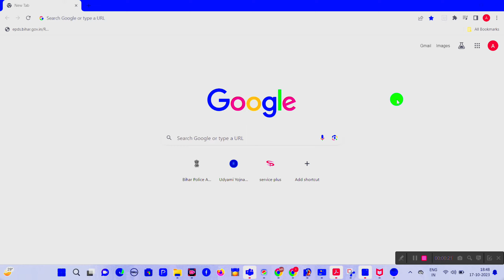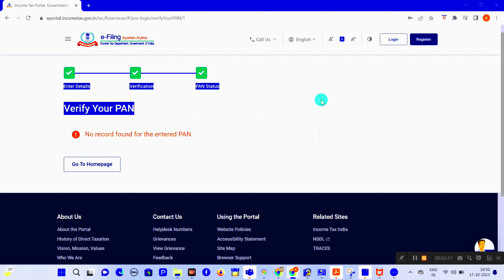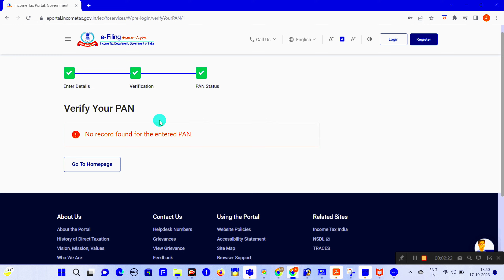How To Check Pan Card Surrender Status | Pan Card Surrender Hua Ya Nahi Kaise Pata kare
How to Surrender PAN Card Online | PAN Card Surrender Kaise kare Online | PAN Card Delete Kaise Kare

How to Surrender PAN Card Online | PAN Card Surrender Kaise kare Online | PAN Card Cancel Kaise Kare

Hindi Discription
यदि आपने पैन कार्ड का उपयोग करना बंद कर दिया है या आपको पैन कार्ड सरकारी नियमों के अनुसार सरेंडर करना है, तो इस वीडियो में हम आपको बताएंगे कि ऑनलाइन पैन कार्ड सरेंडर कैसे करें। पैन कार्ड सरेंडर करने के लिए इंटरनेट कनेक्शन और कुछ मिनटों का समय होना चाहिए। इस वीडियो में हम आपको चरणों के साथ-साथ पूरी प्रक्रिया दिखाएंगे जिससे आप आसानी से पैन कार्ड को ऑनलाइन सरेंडर कर सकेंगे।

इस वीडियो में आप निम्नलिखित विषयों के बारे में जानकारी प्राप्त करेंगे:
- पैन कार्ड सरेंडर क्यों जरूरी है?
- पैन कार्ड सरेंडर करने के नियम और शर्तें
- ऑनलाइन पैन कार्ड सरेंडर करने का तरीका
- सरेंडर प्रक्रिया के दौरान ध्यान रखने योग्य बातें

इसके अलावा, हमारी वेबसाइट पर और सोशल मीडिया प्लेटफॉर्मों पर भी हमें फ़ॉलो करें और उन्हें ब्यापार और व्यक्तिगत वित्त के बारे में नवीनतम अपडेट से अवगत कराएं।
वीडियो लिंक:

English Discription
Title: How to Surrender PAN Card Online | PAN Card Surrender Kaise Kare Online | PAN Card Cancel Kaise Kare

Description:
In this informative video, we guide you through the process of surrendering your PAN Card online. If you're wondering how to cancel your PAN Card or want to learn the steps involved in surrendering it, you've come to the right place!

🕒 Timestamps:
00:00 Introduction
00:00 Why would you want to surrender your PAN Card?
00:00 Preparing for PAN Card surrender
00:00 Step 1: Visit the official website
00:00 Step 2: Login to your account
00:00 Step 3: Select "Surrender PAN Card" option
00:00 Step 4: Fill out the surrender form
00:00 Step 5: Upload necessary documents
00:00 Step 6: Review and submit your application
00:00 Conclusion

Follow these step-by-step instructions to surrender your PAN Card online hassle-free.

Facebook: [Insert Facebook page URL]

We hope this video helps you with the PAN Card surrender process.
Your Queries?